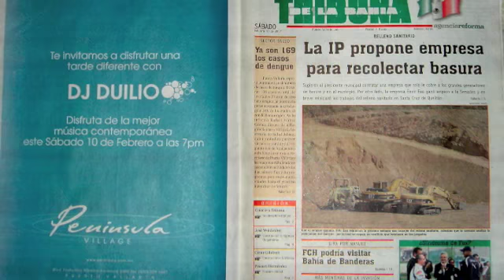Puerto Vallarta Mis Amigos , Restaurante el Colera Maraton Digital 89.5 FM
Puerto Vallarta Mis Amigos , Restaurante el Colera Maraton Digital 89.5  FM , jesica entrevista en Vivo a Cepy .